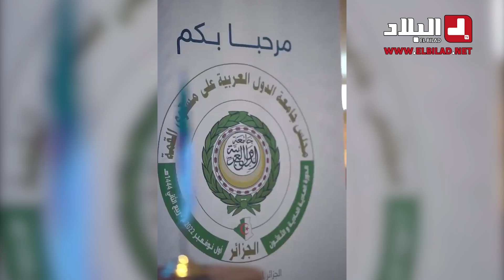ولي العهد الأردني الحسين بن عبد الله ينشر فيديو حول مشاركته في القمة العربية بالجزائر... شاهدوا